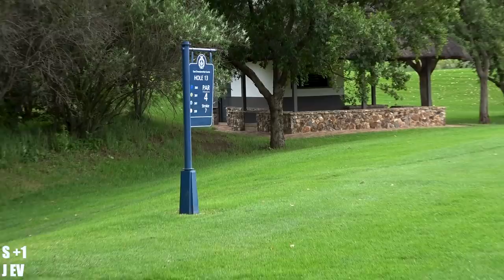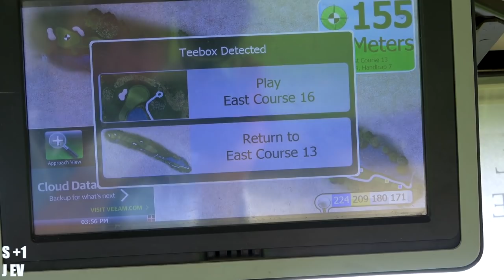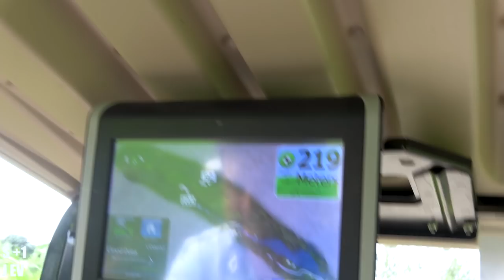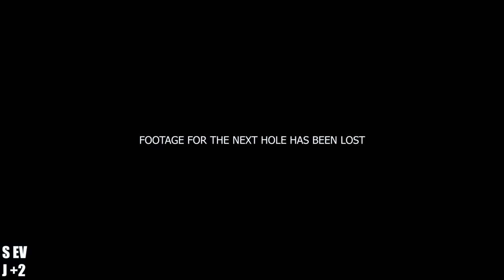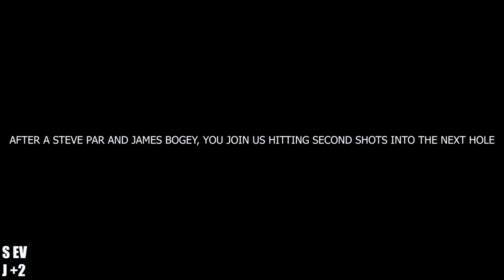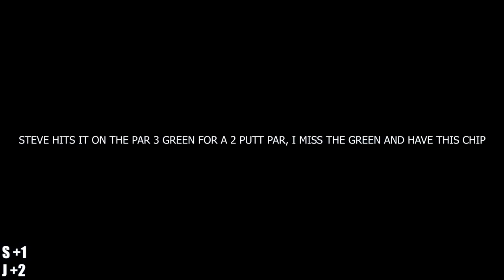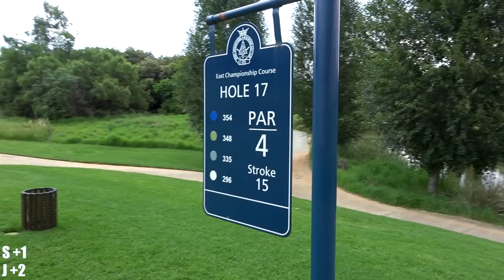James Wiltshire Vs Steve Surry! | Royal Joburg Golf Club | Holes 13-18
James Wiltshire Vs Steve Surry at the beautiful Royal Johannesburg & Kensington Golf Club. This is my first time back on the golf course for 5 weeks, after caddying for Steve Surry in South Africa for 3 European Tour events. We play this great parkland golf course in Joburg which used to host the European Tour, it's long and treelined and in great condition.

Part 3 (Holes 13-18)

Social